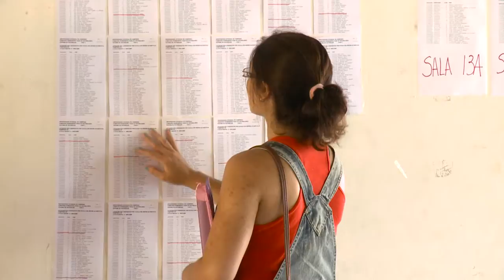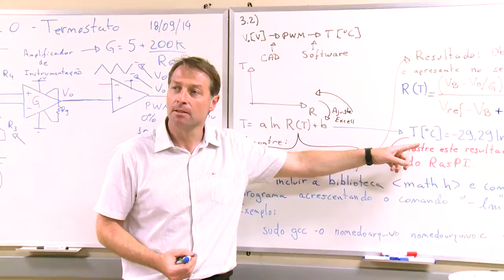Pró-reitora de Pesquisa Glaucia Pastore fala sobre os 50 anos da Unicamp